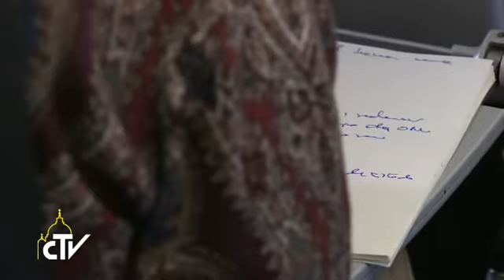Le pape à propos de la Corée : il y a seulement la voie de la négociation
Au cours du vol qui le ramenait du Caire à Rome, le pape François a rencontré les 70 journalistes qui ont voyagé avec lui et pendant plus d’une demi-heure, il a répondu à leurs questions. Il a souligné la grande amitié avec les orthodoxes, en particulier avec le pape Tawadros II, le chef de l’Eglise copte orthodoxe rencontré en Egypte. Le pape a rappelé le chemin entrepris pour la reconnaissance d’un unique baptême valide pour les deux Eglises. A propos de l’Egypte, il a dit que le Saint-Siège s’est engagé sur le cas de Giulio Regeni. Il a aussi relevé le problème de l’immigration qui effraie l’Europe. Une Europe qui risque de se dissoudre, a rappelé le pape, mais qui s’est faite par les migrants, et  ...